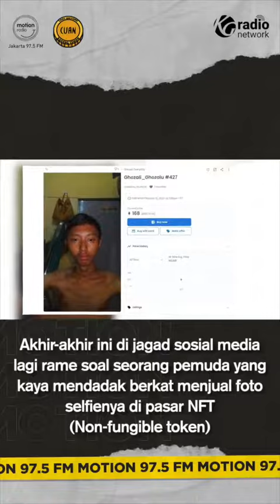Sebenernya apa sih NFT (Non-Fungible Token) itu?